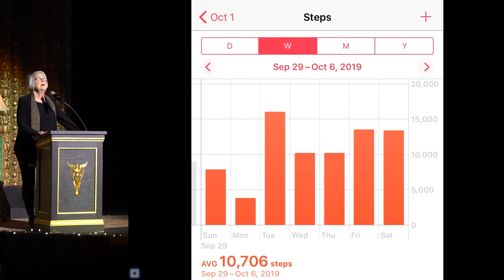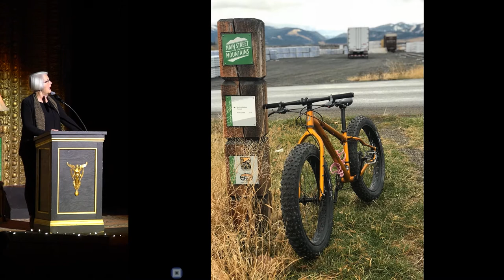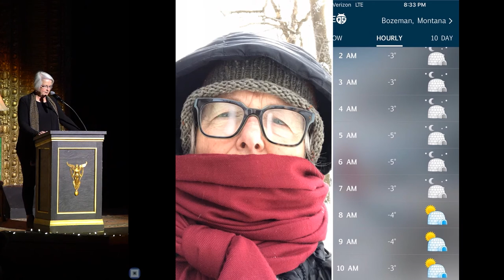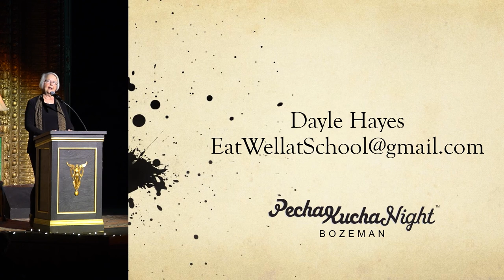Dayle Hayes - Living Carless By Choice